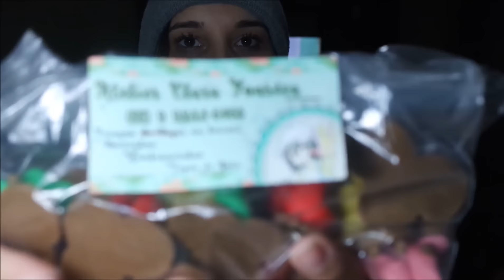APLIQUES E PEÇAS EM BISCUIT PARA O MANUHFAZ2 - Preparativos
Olá amores !!!

No video de hoje mostro todas as peças em biscuit que a Clara e mandou para a festinha da Manuh ... Espero que amem como eu amei rsrs Beijoooos